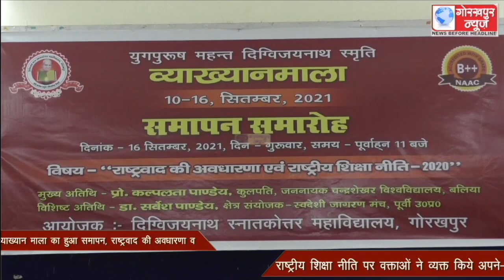युगपुरुष दिग्विजय नाथ के स्मृति में आयोजित सप्त दिवसीय व्याख्यान माला का हुआ समापन, राष्ट्रवाद की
युगपुरुष दिग्विजय नाथ के स्मृति में आयोजित सप्त दिवसीय व्याख्यान माला का हुआ समापन, राष्ट्रवाद की अवधारणा व राष्ट्रीय शिक्षा नीति पर वक्ताओं ने व्यक्त किये अपने-अपने विचार,कहा,युग पुरुष थे महंत दिग्विजय नाथ